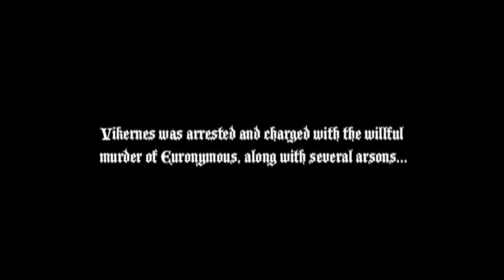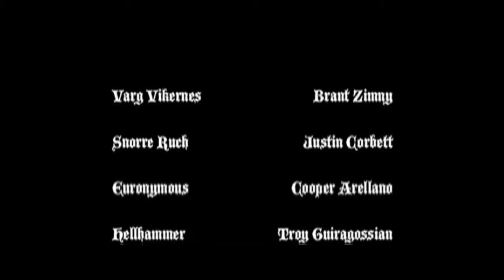Dunkelheit: The Tale of Varg Vikernes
this film is a tribute to black metal bands burzum and mayhem and based on actual events

i do not own this content. this video was originally uploaded by MetalloidFilms only it was split into two parts. since my account is enabled to upload videos longer than 15 minutes i decided to download the two parts, link them back together on windows live movie maker and there you have it the full version of this video xD.